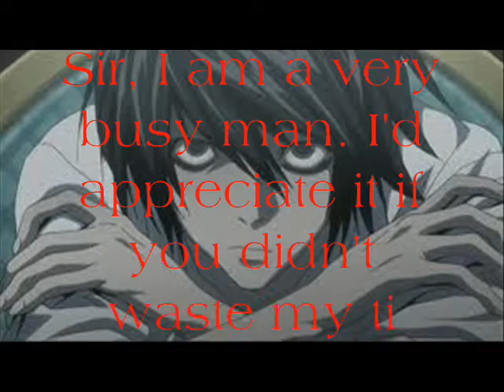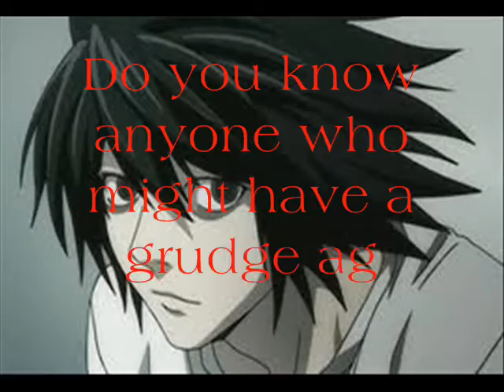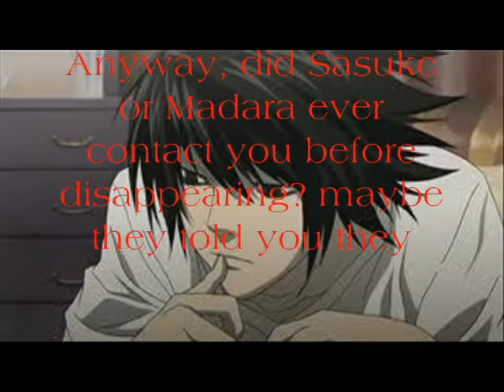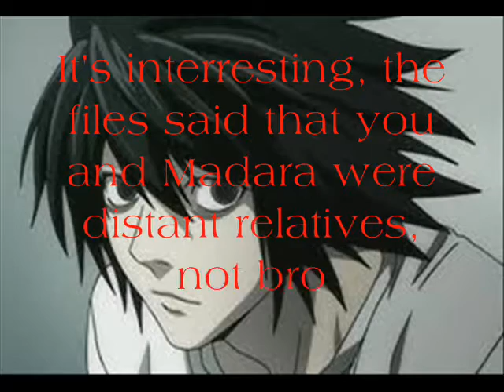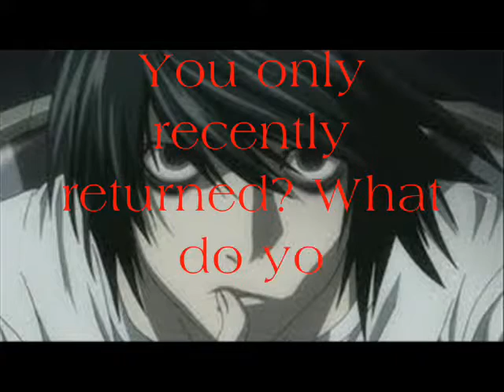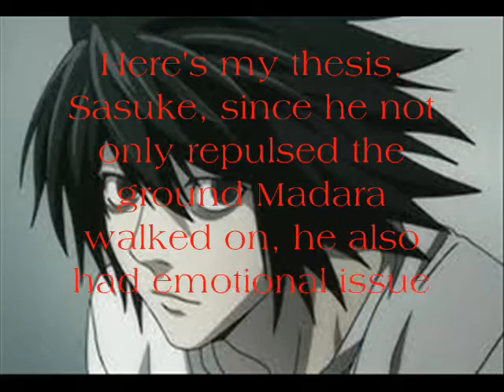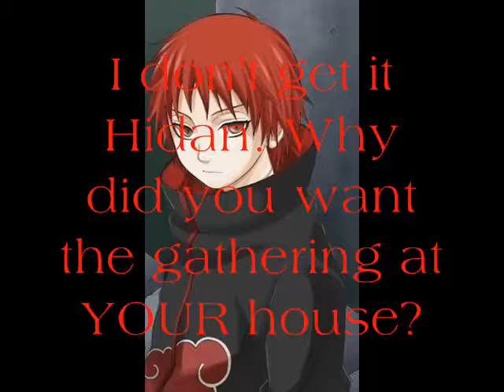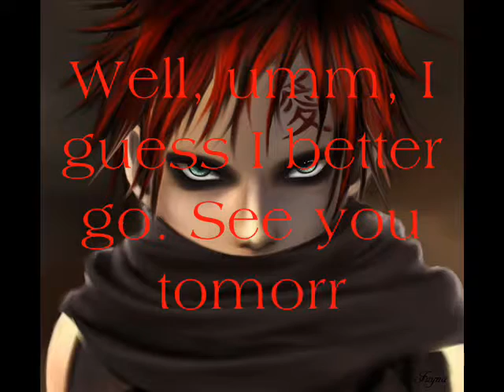Naruto Chatroom 24 - The Lazy Detective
One of a kind for a reason.